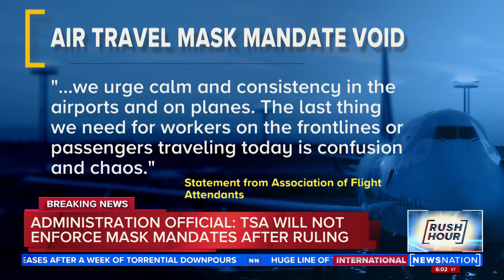TSA won't enforce mask mandate | Rush Hour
The Transportation Security Administration announced it would no longer enforce the travel mask mandate after a federal judge struck it down, according to an administration official.